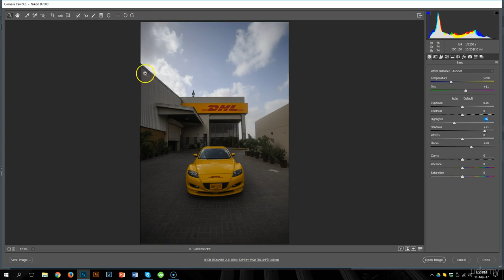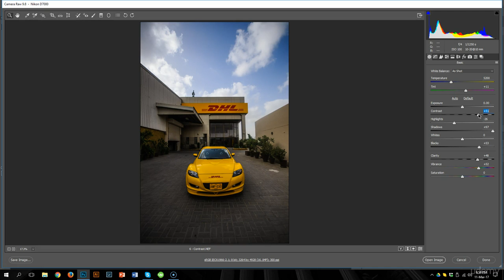How to create Contrast Picture using Camera Raw filter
Different Way To Learn | 07 Step 6 Contrast